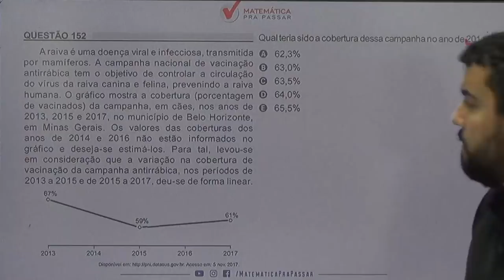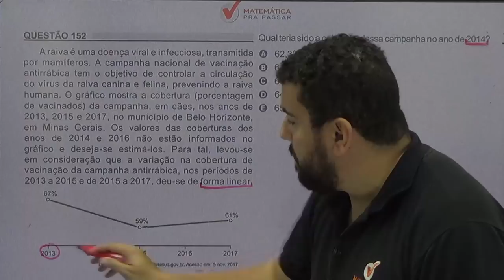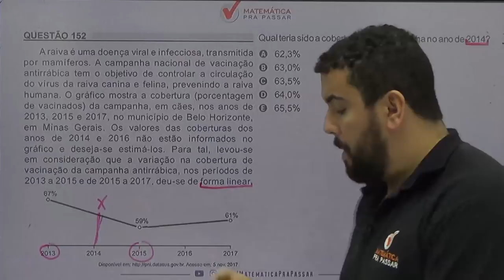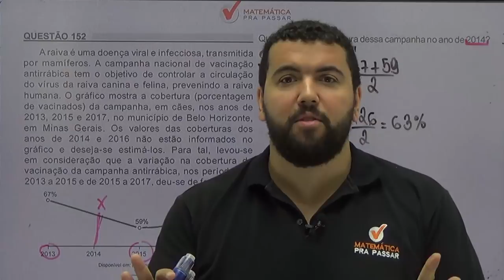🚨CORREÇÃO ENEM 2018: ✔️QUESTÃO 152 😃PROGRESSÃO ARITMÉTICA E FORMA LINEAR😃 QUESTÃO DA RAIVA.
A raiva é uma doença viral e infecciosa. transmitida por mamíferos, A campanha nacional de vacinação antirrábica tem o objetivo de controlar a circulação do vírus da raiva canina e felina, prevenindo a raiva humano, O gráfico mostra a cobertura( porcentagem de vacinados) da campanha, em cães, nos anos de 2013, 2015 e 2017, no município de Belo Horizonte, em Minas Gerais. Os valores das coberturas dos anos de 2014 e 2016 não estão informados no gráfico e deseja-se estimá-los. Para tal, levou-se em consideração que a variação na cobertura de vacinação da campanha antirrábica, nos períodos de 2013 e 2015 e de 2015 a 2017, deu-se de forma linear
Qual teria sido a cobertura dessa campanha no ano 2014?
a) 62,3%
b) 63,0%
c) 63,5%
d) 64,0%
e) 65,5%